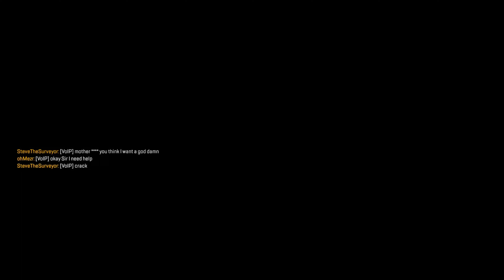1 Vs 3 MONTAGE | APEX LEGENDS | RANK